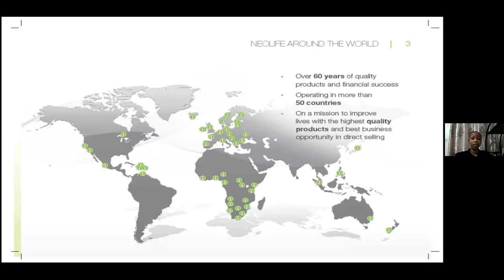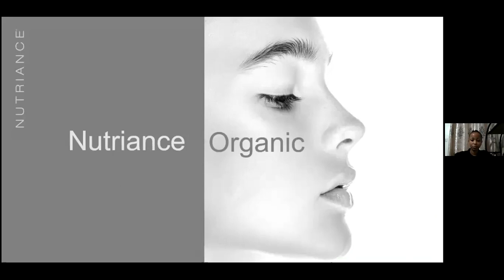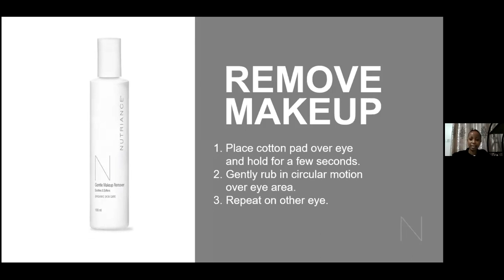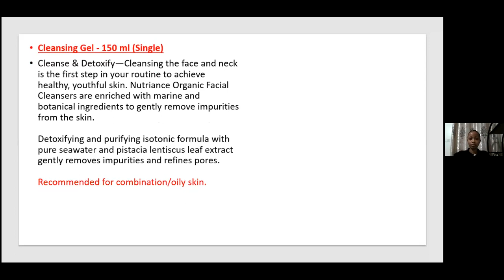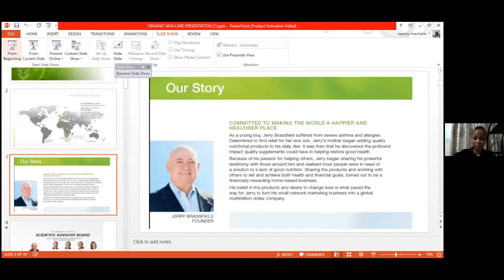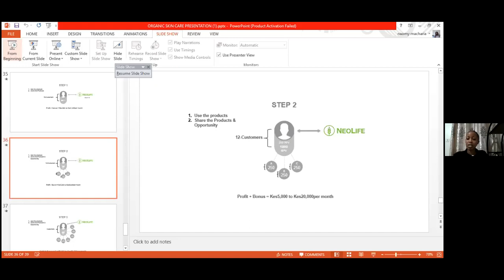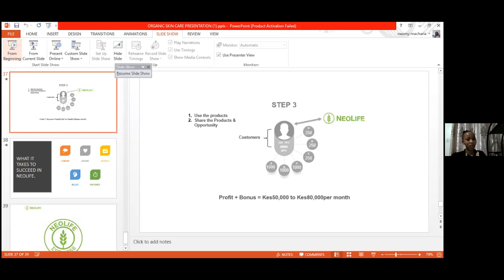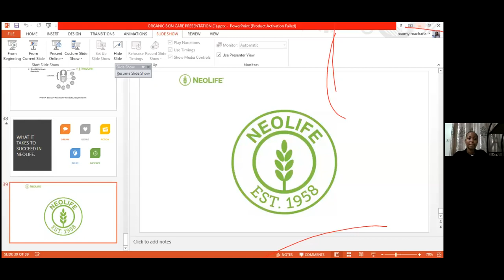ORGANIC SKIN CARE WITH NAOMI MACHARIA